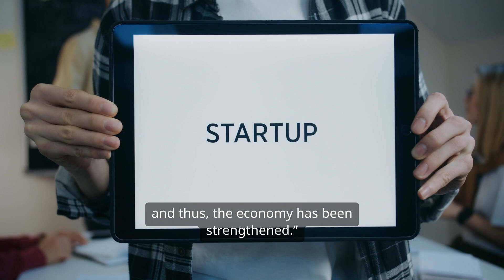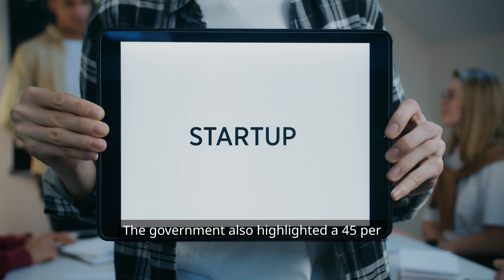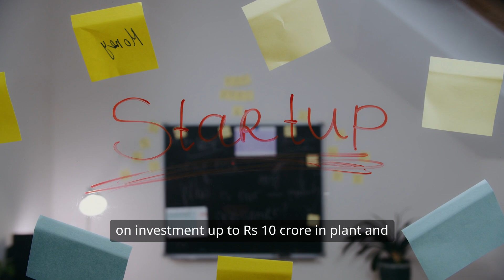Startup & Make in India Revolution since 2014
Make In India & Startup India really taken off in last One Decade under dynamic leadership PM Mr.Modi Ji and changing the contour s of Indian Industry.